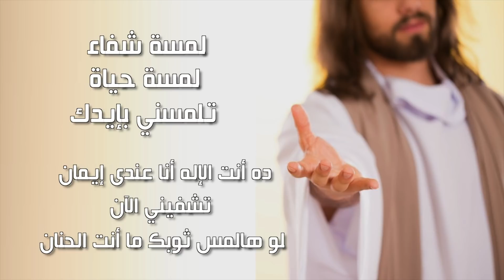إلوهيم يشوعاتي - القس/ نبيل عطالله - ٢٠٢٠/٤/١٠ - كنيسة المنار بالكويت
خدمة الجمعة العظيمة - كنيسة المنار بالكويت